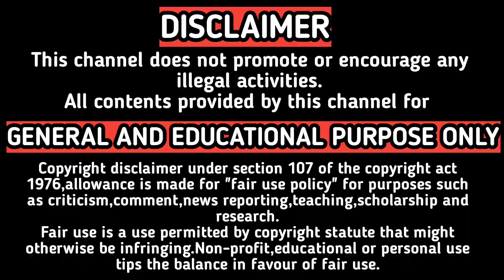2022 YOUTUBERS BE CAREFUL | MAIL-லு முக்கியம் பிகிலு | YOUTUBE TIPS IN TAMIL | BabaRK Tech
In this video i explained how to keep your channel safe from hackers,youtube tips 2022,youtube tips in tamil